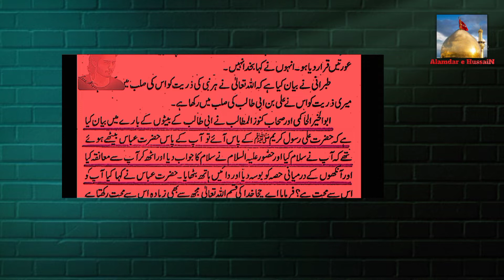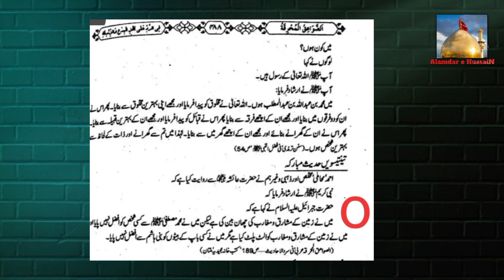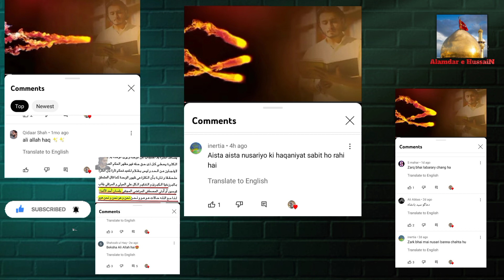Zarq Naqvi Ki Jahalat Hazrat Ali Hazrat Muhammad saw Se Afzal | Zarq Naqvi Supporting Nuseri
Zarq naqvi ki jahalat

Allah ko Hazrat Muhammad (saw) Se Zyada Hazrat Imam Ali Se Muhabbat hai

Hazrat Muhammad (saw) Se Hazrat Ali Afzal

Reply to Zarq Naqvi
Zarq Naqvi ko Jawab
Zarq Naqvi Exposed